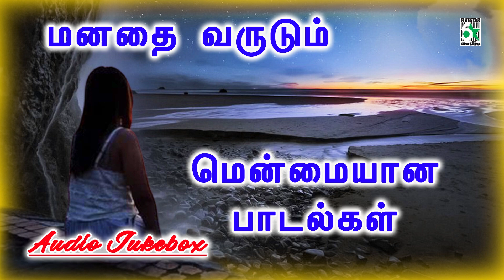மனதை வருடும் மென்மையான பாடல்கள் | Melody Songs | Manathai varudum menmaiyaana paadalgal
Track List
1.Moongil Kaadugalae @ 00:00
Samurai
Vikram
Hariharan, Tippu
Harris Jayaraj
Vairamuthu

2.Azhigiya Boomi @ 06:19
Suriya Devan
Mamootty
Prabhakar
Deva
Snehan

3.Mottu Vediththadhu @ 10:48
Nearupoo
Karishma
Harini
Soundaryan

4.Vaanam Uyaram @ 17:20
Vaanam Vasapadum
Karthik Kumar,Poongkothai
Harish Raghavendra, Gopika Poornima
Mahesh
Vairamuthu

5.Chinna Chinna @ 21:37
Ramachandra
Sathyaraj,Vijayalakshmi
Unnikrishnan, Sujatha
Deva

6.Ennodaya @ 26:22
Nesi
Vikas|Soniakumari
Harish Ragavendar, Swetha
sirpi
Palani Barathi

7.Kannikulla @ 30:45
Maaran
Sathyaraj,Seetha
Unni Menon
Deva
Pa.Vijay

8.Pathuveral @ 35:32
Laya
Roshini
R.K.Sundar
Rishiraj

9.Yetho Yetho Ennil @ 39:50
Kaadhal Kalatta
Venkatesh,Simran
Srinivas, Gopika Poornima
Manisharma

10.Oru Vaarthai Pesadi @ 45:09
Kaadhal Thirudaa
Kunal, Sherin
Harish Raghavendra, Padmalatha
Bharani
Yugabharathi

11.Nenjukulle @ 50:00
Thittakudi
Ravi | Aswitha
Bombay Jeyshree, Selvanambi
Selvanambi
Na.Muthukumar

12.Ulagam @ 55:16
Senkathu
Nishanth, Risha, Payal
Srivardhini
Arabhin Usuph
Snehan

13.Poikkaal Kuthiraiyile @ 01:00:27
Popcarn
Mohanlal
Hariharan, Manikka Vinayagam
Yuvan Shankar Raja
Vaali

14.Sugam Idhu @ 01:05:52
Kaiyodu Kai
Yugendran,Aravind
S.P.B, Sujatha
Banapathra
Pa Vijay

15.Adi Raappakala @ 01:10:36
Poovae Pen Poovae
Ishak Hussaini, Abitha
Krishnaraj, Anuradha Venkat
Subhash Jawahar
Thirumai Sivam

16.Kadal Pola @ 01:14:43
Thullura Vayasu
Ragava, Deepika
Tippu
Karthik Raja
Gopal

17.Thediyathe @ 01:19:26
Sollitharava
Sivan,Sharmili
Karthikeyan
Bobby.E.K
Sivaraman

18.Orumurai Nee @ 01:24:20
Muthamidalama
Arun Vijay,Nagendra prasad,Nanditha
Unnikrishnan, SAC
Bharani
Newton

4.Click and watch itunes songs - hits of yuvan shankar raja vol 2 super songs

5.Click and watch saavan songs - Lyric Writer Hits Pa Vijay Vol-2 super songs